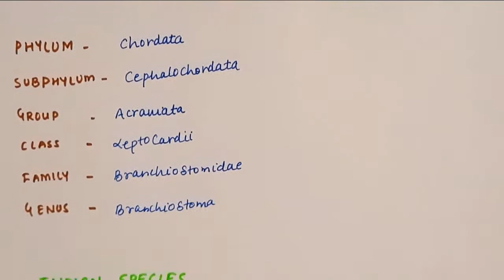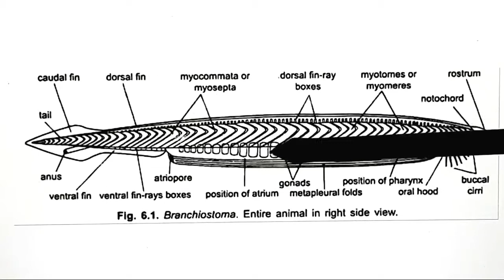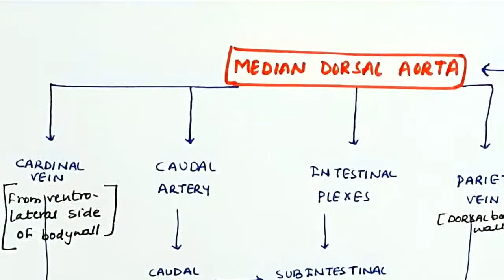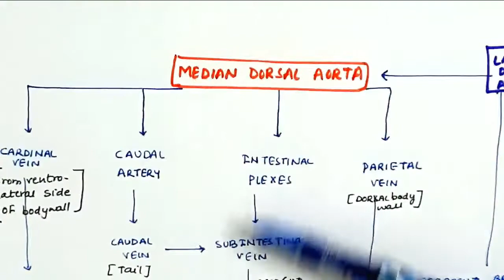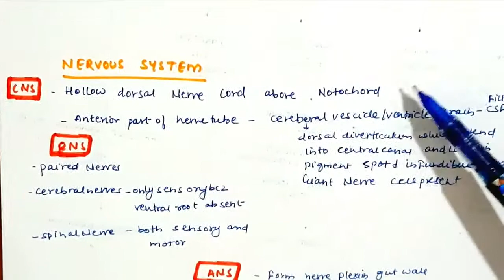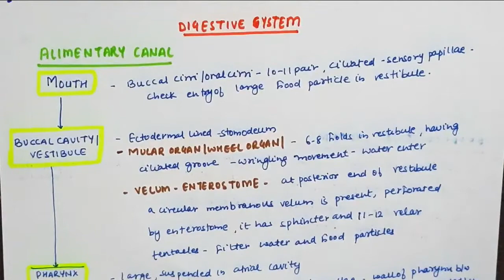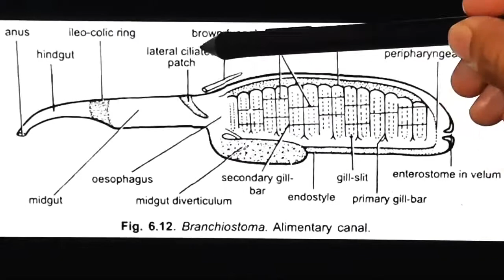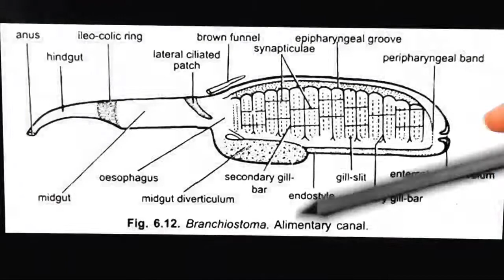CEPHALOCHORDATA - BRANCHIOSTOMA/AMPHIOXUS/LANCELET-CHORDATES | Bsc zoology | Acf Zoology | NEET2021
B.Sc. 2nd Year Zoology CHORDATA